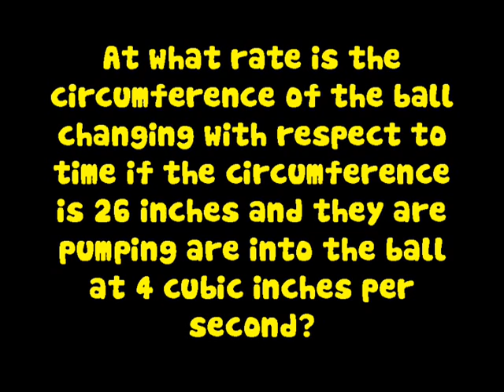The Basketball Problem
Mr. Hickey and Ms. Rees explore related rates through basketball.